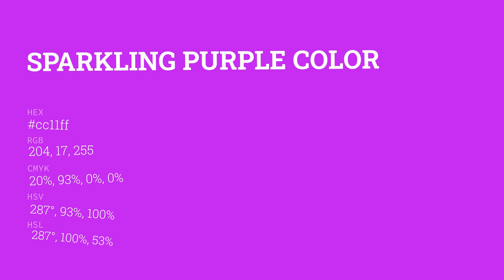Sparkling Purple color cc11ff hex color - Violet color - Cool color cc11ff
What color is Sparkling Purple ? cc11ff hex color - Violet color - Cool color cc11ff

Hex cc11ff Color Code is also known as Sparkling Purple color.

Hex cc11ff Color code in RGB color code model is created after adding 80.00% red color, 6.67% green color and 100.00% blue color.
Hex cc11ff Color code in CMYK color (process color) code model is generated after subtraction of 19% cyan, 93% magenta, 0% yellow and 0% black.